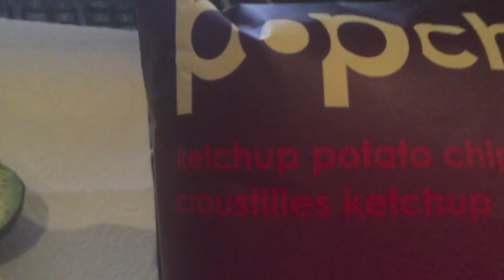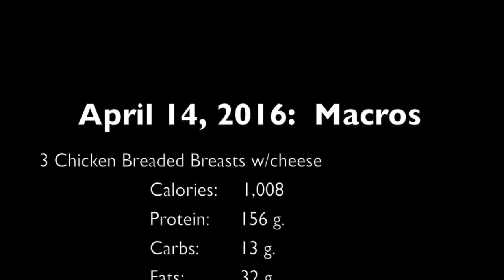iF LiFe - VLOG #4 (Kobe's Finale, Street Hoops, Found a Boot, & More!)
Some moments from day 5 & 6 of my aggressive fat loss journey. The goal is to lose 30 pounds in 3 months while posting VLOGs 3 times per week. Would love to hear your feedback!